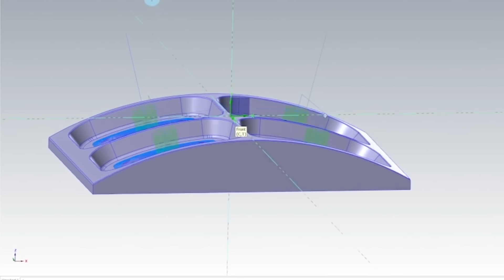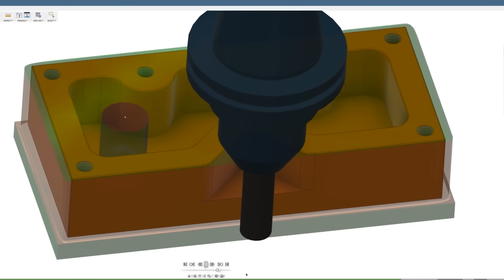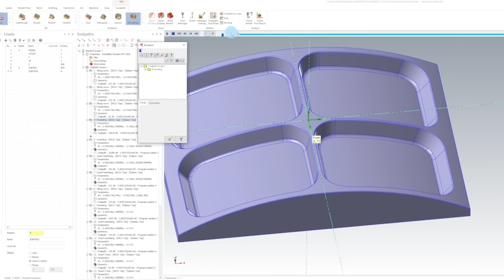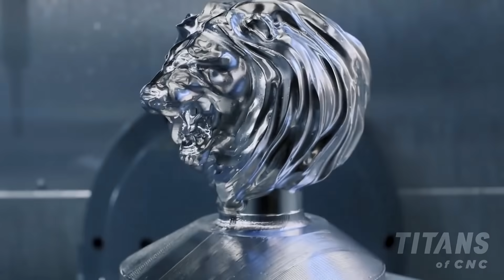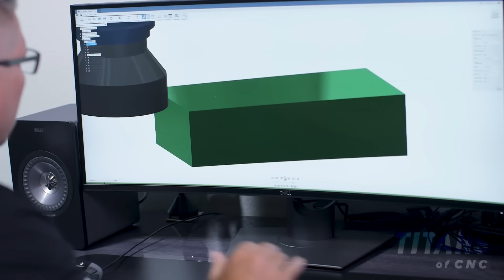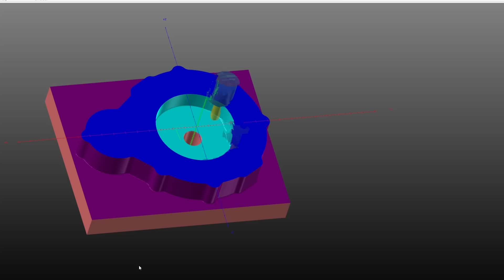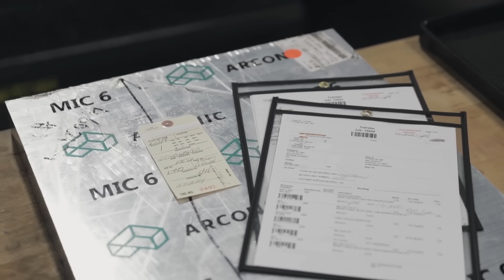TOP 5 WAYS to EARN $100,000 as a CNC MACHINIST | DN Solutions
Top 5 Ways to make $100,000 salary as a CNC Machinist in a CNC job shop.